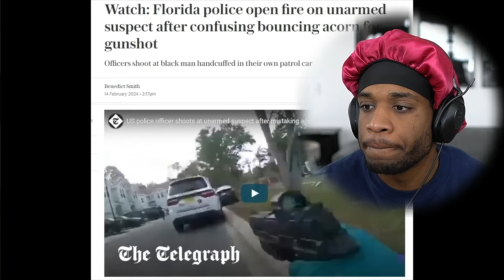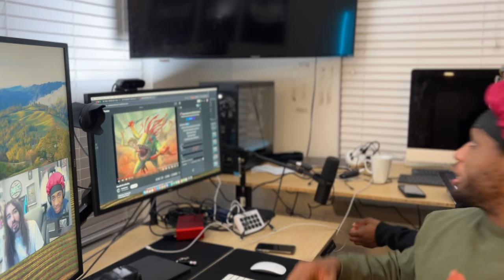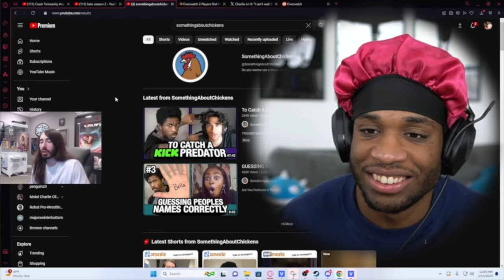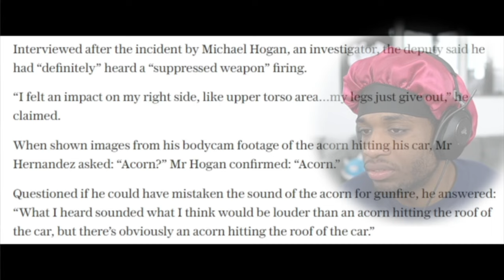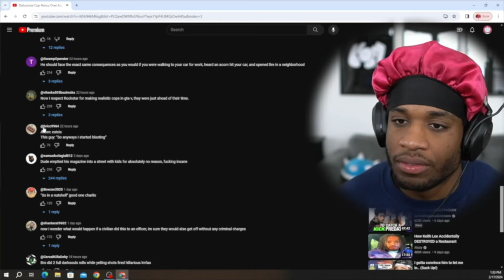Yoyo 808 Reacts To Delusional Cop Panicking Over acorn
Official Reaction channel of Yoyo 808

Animations  @Yoyo808
Vlogs @YOYO808IRL
Gaming @yoyo808plus